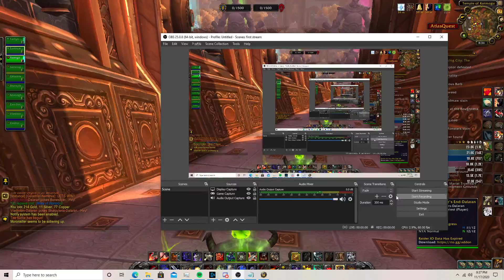WoW Shadowlands pre patch arms warrior pvp Temple of Kotmogu 11